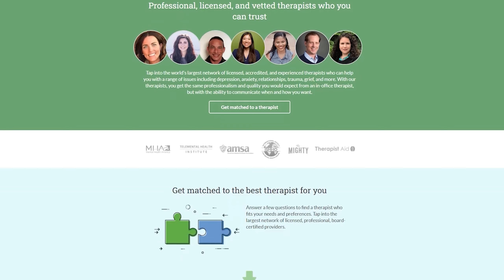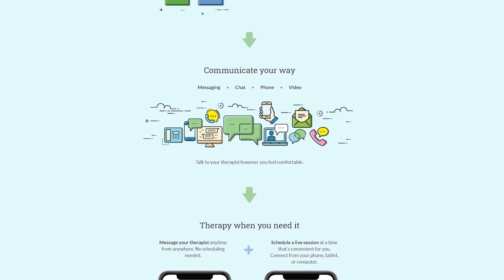World Record Podcast Episode 120: A Baby Without A Birthday with Lin Manuel Miranda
Lin Manuel Miranda calls in and we write a new musical about a baby without a birthday (so sad). We call a mattress store to get a location for Urkel's House, play the Family Feud game, Pay our respects to the late Jeff Gargamel, plus much more!

Follow @rad_milk on twitter & instagram